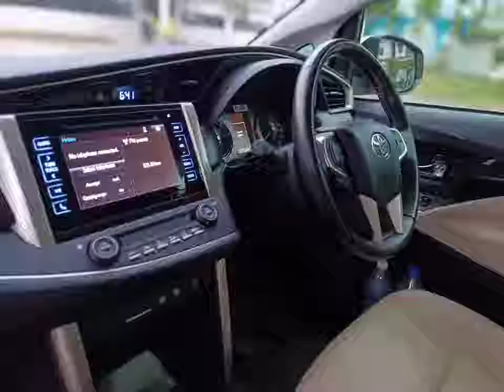Toyota Innova Crysta 2.8 Z Sale Kerela 2019 / 20 | Showroom Condition Service History @Car Live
No replacement  ,no accident History , no flood effects  , Company Service .